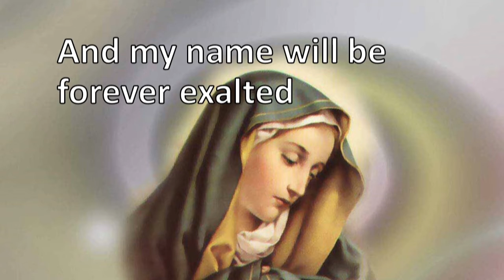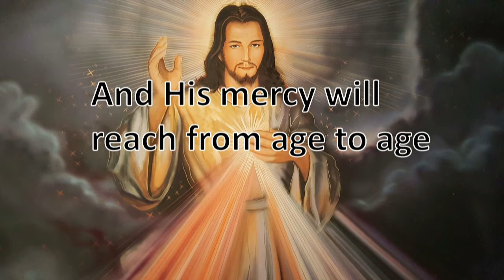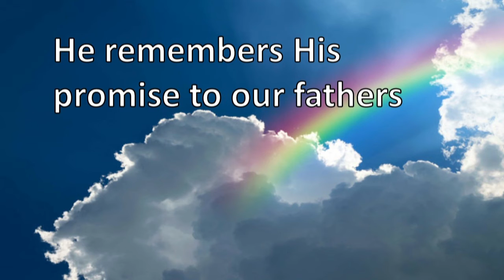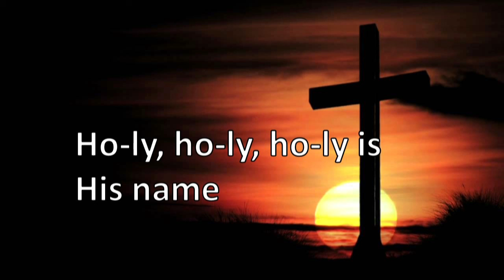holy is his name